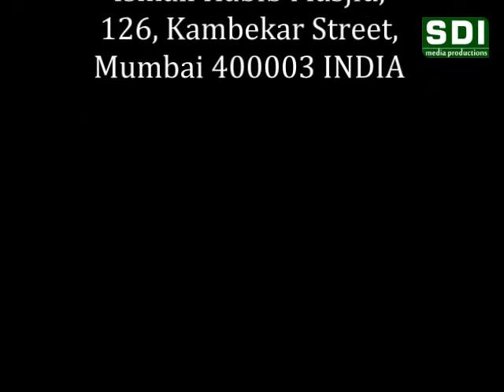Islamic Verdict on Ticketless Travelling by Mufti Nizamuddin - 21st SDI Annual Ijtema 2011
21st Annual Ijtema held on 21, 22 & 23 Oct 2011 at Wadi E Noor (Azad Maidan), Opp. CST Station, Mumbai 400001 INDIA